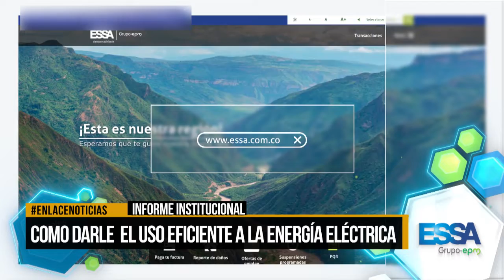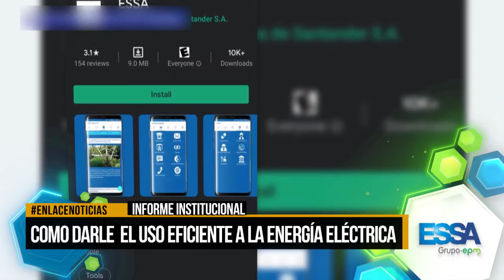Cómo darle un uso eficiente a la energía eléctrica - ESSA